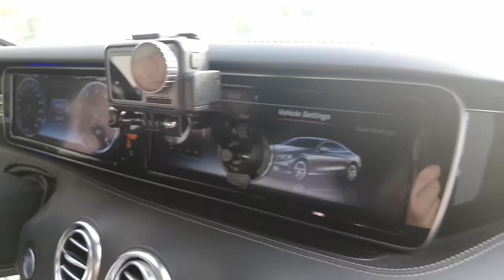Mercedes S500 Coupé - Wie kann man sich das leisten? ? |Emir of Dubai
Der Traum vom Erfolg in Dubai - Wie ein Youtuber es geschafft hat, mit 27 Jahren so erfolgreich zu werden.

In diesem Video haben wir die Gelegenheit, einen aufstrebenden Youtuber näher kennenzulernen, der den Mut hatte, seine Heimat hinter sich zu lassen und sein Glück in Dubai zu suchen.

Voller Tatendrang, startete er seine Reise in die Vereinigten Arabischen Emirate. Anfangs war es nicht einfach, Fuß zu fassen, doch mit harter Arbeit, Durchhaltevermögen und einer großen Portion Kreativität gelang es ihm schließlich, sich einen Namen als Youtuber und Unternehmer zu machen.

Heute blickt er auf einen beeindruckenden Werdegang zurück. Seine Follower-Zahlen sind beachtlich, und sein umgebauter S500 Coupe ist nicht nur ein Eyecatcher, sondern auch ein Symbol für seinen hart erarbeiteten Erfolg. In diesem Video gewährt er uns einen faszinierenden Einblick in seinen Werdegang, Leben und motiviert alle, die den Traum vom großen Durchbruch hegen.

Lass dich inspirieren von dieser Geschichte und erfahre, wie alles begann und wie Emir es geschafft hat, in Dubai ganz groß rauszukommen!